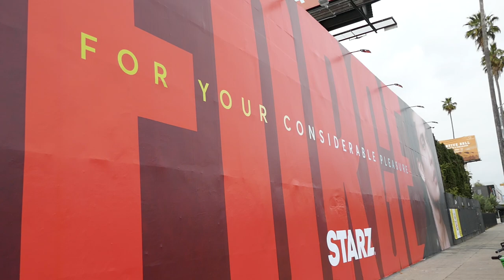Mary & George Block Long Billboard FYC Sunset Blvd LA California USA May 23, 2024 Nicholas Galitzine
Mary & George Block Long Billboard FYC Sunset Blvd Los Angeles California USA May 23, 2024 Nicholas Galitzine Julianne Moore